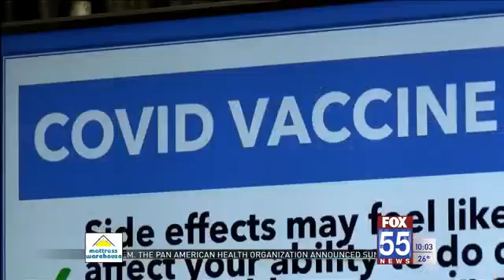Allen County residents ages 65-69 are now eligible for COVID-19 vaccine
The Allen County Department of Health says every time they move to a younger age group, they’re able to cater to a much larger percentage of the population.
Health Commissioner Dr. Matthew Sutter says the county’s priority is the most vulnerable but they’d love to vaccinate more demographics.